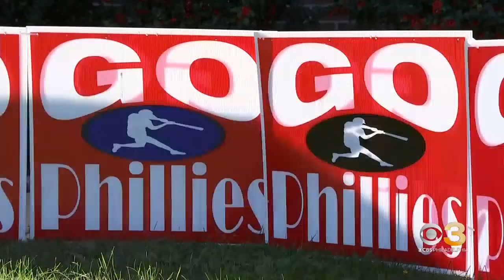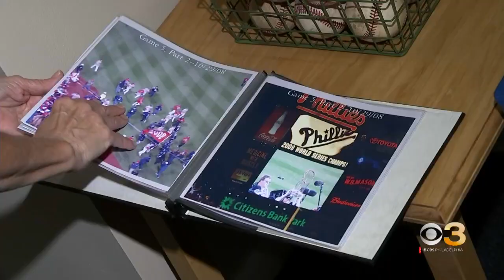Local Phils fans swapping Halloween decorations for Phillies signs